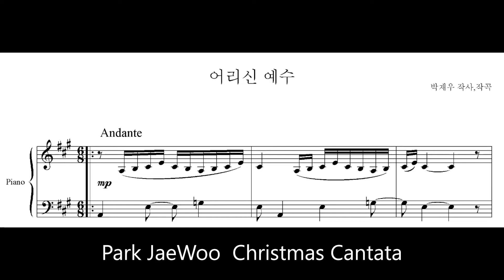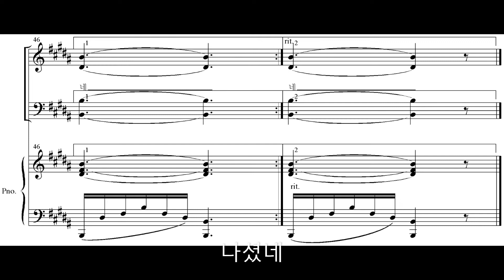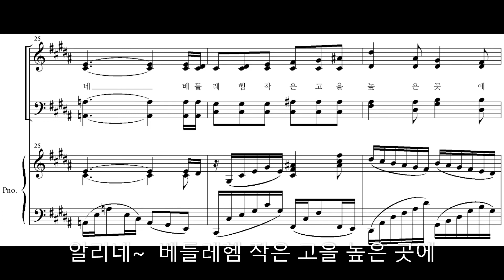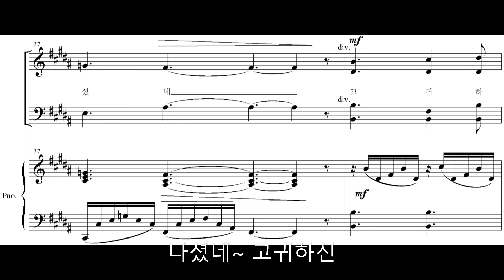박재우 크리스마스칸타타 [기쁘다 구주 오셨네] - 5 어리신 예수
2003년도에 작곡한 크리스마스 칸타타 "기쁘다 구주 오셨네" 총 9곡 중
5번째 곡입니다.
이 칸타타는 중급 성가대를 위해 비교적 쉽게 부를 수 있도록 작곡하였습니다.
악보는 2006년 출판되었습니다.
악보를 구할 수 없는 분들을 위해 악보를 공개하였으니
많이 불리워져서 하나님께 영광을 돌리는 찬양이 되길 소망합니다.